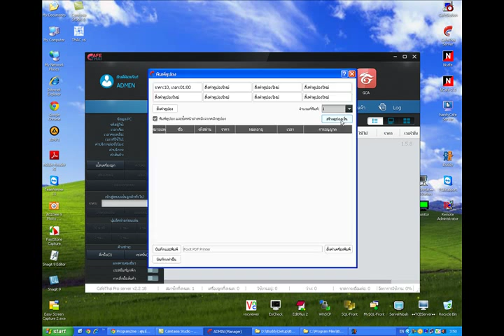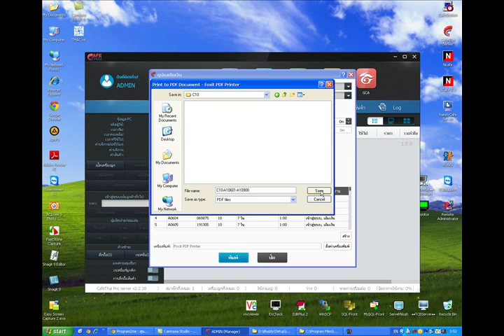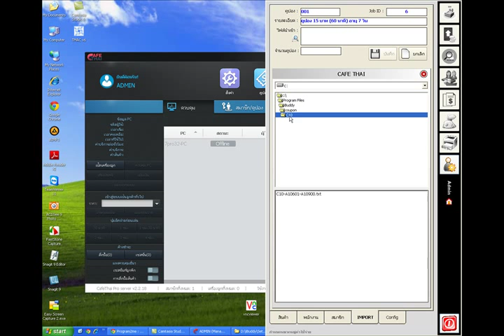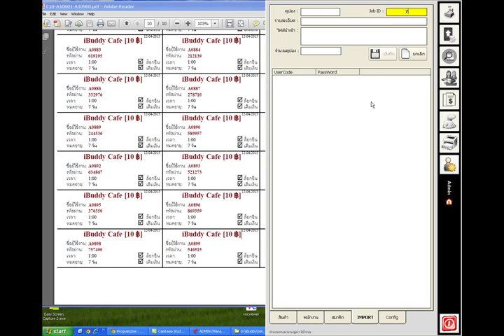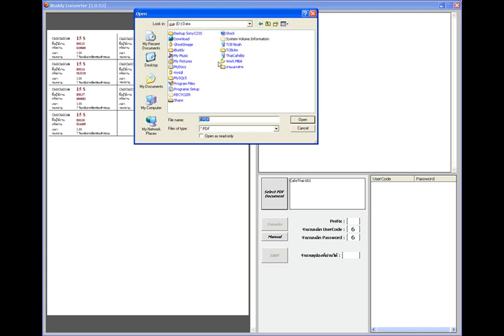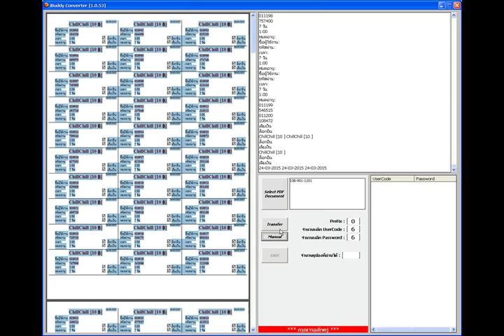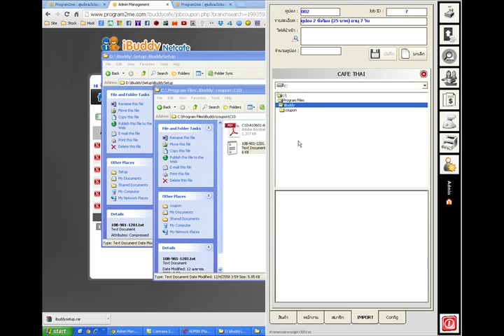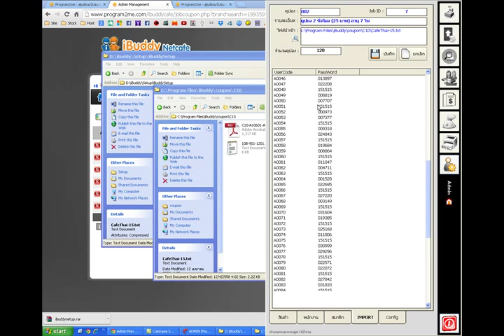iBuddy การ Import คูปอง CafeThai เข้าระบบ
วิดีโอแนะนำโปรแกรม iBuddy NetCafe โปรแกรมบัญชีสำหรับร้านเน็ต ทำงานเสริมกับโปรแกรมคุมร้าน CafeThai , Ncafe , CafeSuite และอื่นๆ ได้อย่างลงตัว